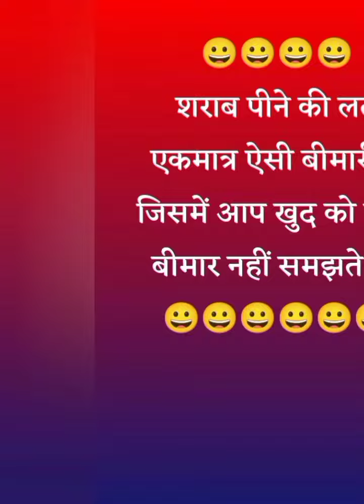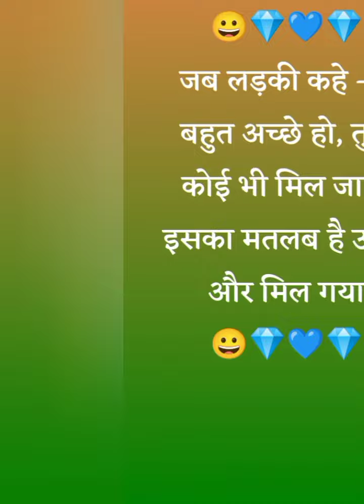🤩💎45 funny video 😆jokes and💎 chutkule 🤣 videos comedy 🃏funny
Why funny 😂🤣
 Is Still Important?Here is What's Good About funny 😂🤣
Top funny 😂🤣
Trends This Year How People are Reacting to funny 😂🤣
Funny video comedy jokes  Hacks That Everyone Should Know
quotes Hindi successful life
2024motivational quotes 2025 successful life motivation shorts video 2024 motivation trendingmotivational quotes 2024 successful life motivation shorts video 2023
Motivational
quotes Short
Motivational Motivatinal
motivatinal
Video use
motivatinal
inspirational quotes quotes for success motivatinal Status
Motivational quotes in english
Motivatinal quotes in Hindi
Motivational Motivational quotes students
Shoot motivational quotes.
Sigma Rule motivational quotes
quotes
inspirational quotes motivational quotes short motivational story viral short
upsc motivational quotes Hindi motivational quotes
success motivation
best motivational video
motivational shorts
best motivational speech
motivation quotes wala
morning motivation
student motivation
shorts
best study motivation
 motivation
motivational speeches success motivation
best motivational video  shorts
best motivational
student motivation
shorts
best study motivation
motivational speeches motivational speech for success in
life